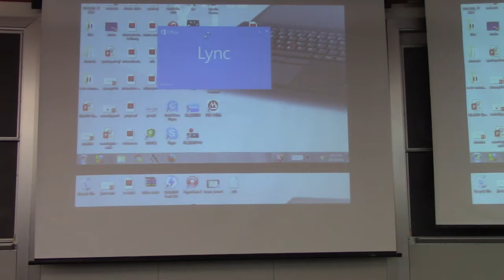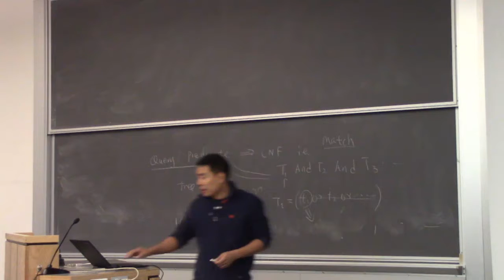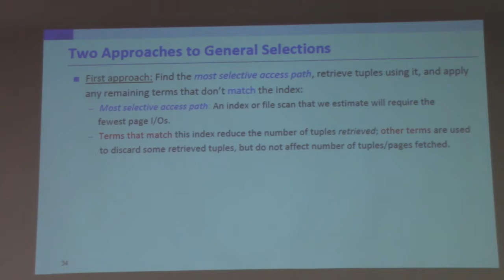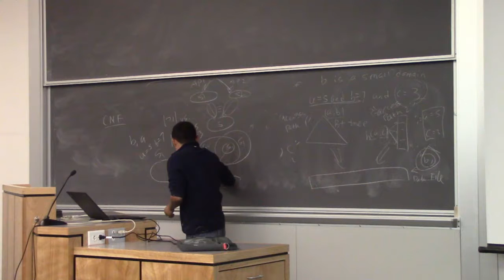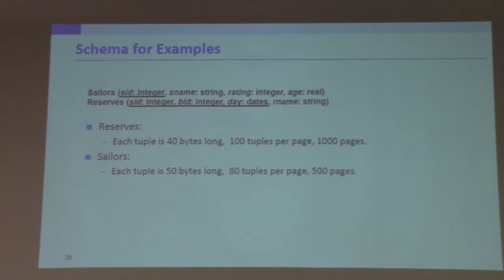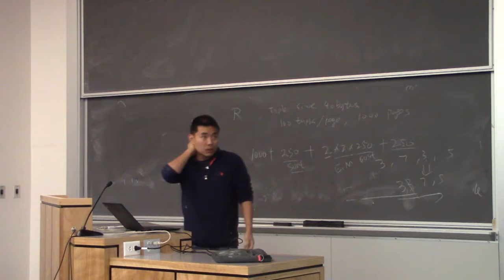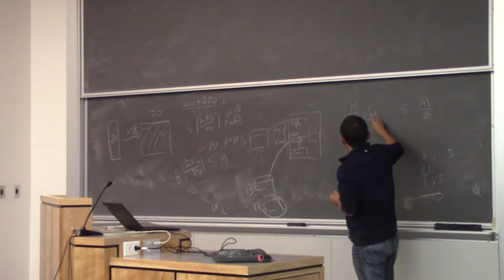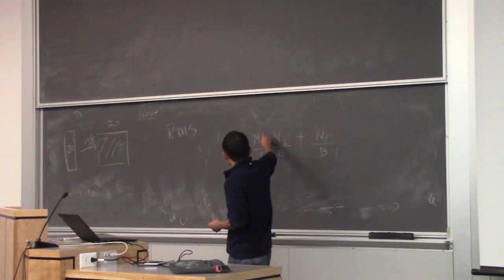Database Systems Lecture 15 (Fall 2016)